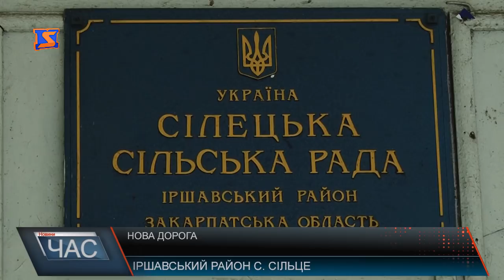Нова дорога на Іршавщині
Укатаний асфальт, на узбіччях прочищенні стічні канави - ось так виглядає зараз капітально відремонтована вулиця Олега Кошового у селі Сільце на Іршавщині. Варто додати, тут раніше була грунтова дорога.
Варто додати, село Сільце - одне з небагатьох недотаційних сіл Іршавщини, то ж не чекали допомоги від держави, а за кошти сілького бюджету відремонтувати дорогу.
 5 проектів вже мають проектно-кошиторисну документацію і у планах на реалізацію на 2018 рік. Три з них подали у Фонд регіонального розвитку, решту профінансують з сільського бюджету.Але за цей рік кілька стратегічних ділянок вдалося відремонтувати. Очільник Іршавської РДА має надію, що у 2018 році фінансування ремонту доріг покращиться за рахунок Дорожнього фонду, Фонду регіонального розвитку та митного експерименту. Ділянки, які треба відновлювати першочергово вже визначені, проектно-кошторисні документація виготовлена, далі на початку року - оголосять тендер, далі справа за малим - коштами для реалізації проектів.